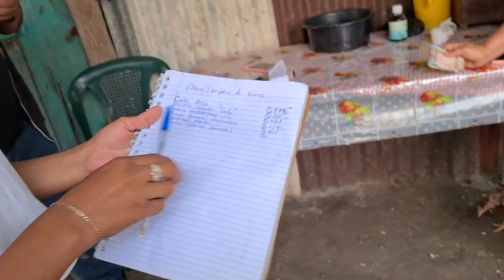¡Mira!, Cuantas Remesas Recibimos Para construir La Casa de Carmen, de Doña Santos y Viveres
CONTACTO WhatsApp
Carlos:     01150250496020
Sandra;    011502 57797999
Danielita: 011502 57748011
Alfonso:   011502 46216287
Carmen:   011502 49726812